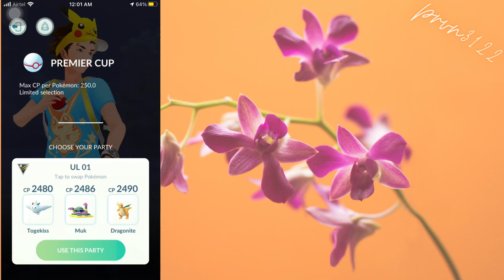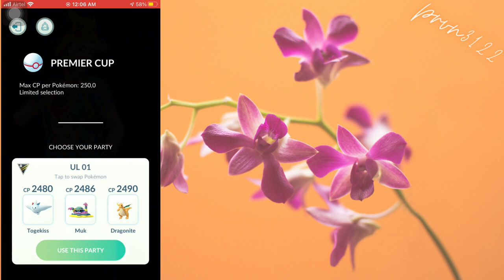I tried first TIME DRAGONITE || ultra league PREMIER CUP|| Lead with Togekiss|| Pokemon go PvP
Hello everyone
Please support here
best team for ultra league
pokemon go tips and tricks
how to win gbl?

About this channel:
iphone 6s
ios 14

  pokemon go pvp, pokemon go battle league, pokemon go ultra premier